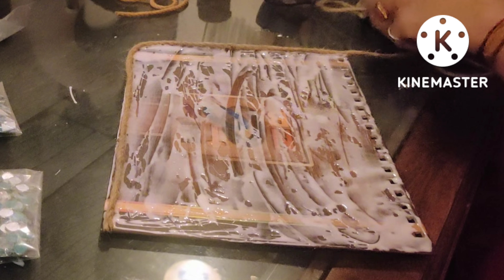diwali decoration || diy|| घर में बेकार पड़ी चिजो से बनायें खूबसूरत टी लाइट होल्डर और वॉल हैंगिंग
Diwali Special DIY'S Tea Light Holder from waste | EASY BOHO Style Wall hanging | Best out of waste Agar apko mera video pasand aye to plz like , comment , share and subscribe karna mat bhulega 💫